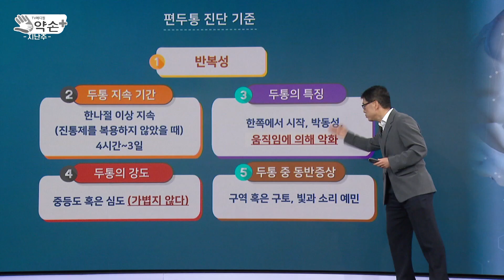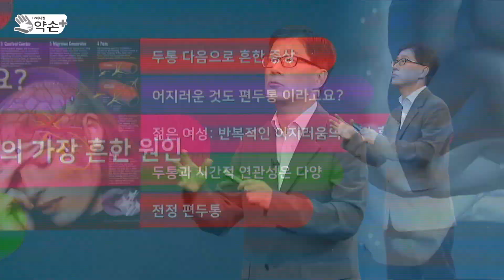어지럼증도 두통의 증상? [병원에 꼭 가야하는 일차성 두통 ①] | 메디컬 약손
체할 때 두통이 있거나, 섬광암점이 있다면 편두통···어지러움을 흔히 동반하는 편두통